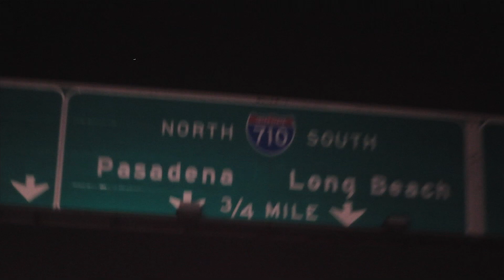LUMA 301 Official TRAILER HD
DIR BY DAVONE CAMPBELL
PRODUCED BY REELDREEMZ.F/LGF PITURES